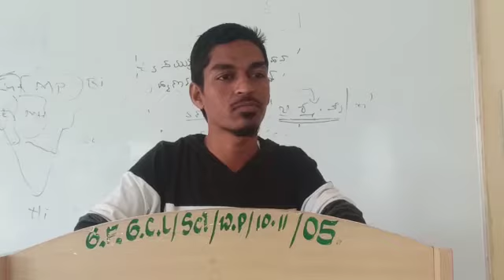27 January 2022